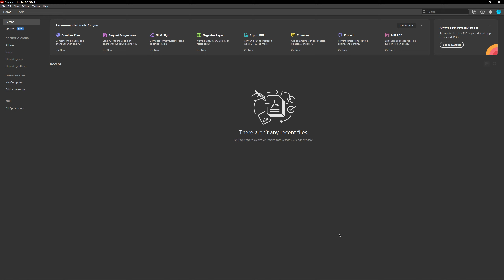How To Show/Hide Starred Files In Recent Tab Acrobat Pro DC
How To Show Starred Files In Recent Tab Acrobat Pro DC
- How To Hide Starred Files In Recent Tab Acrobat Pro DC